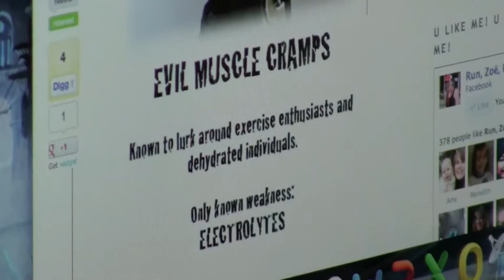Nuun HTC Relay 2012 Application - Zoe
Pick RunZoeRun for Nuun's 2012 Hood to Coast Relay team!